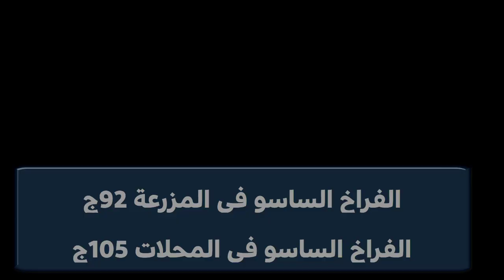أسعار الفراخ والارانب الكتاكيت السمان والبط يوم الخمبس في المحلات 14/ 11/ 2024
شاهد أيضا:
4 طرق غير مكلفة لعلاج مرض أعين الدجاج الرغوة والتورم ودمعة العين مضمونة هتعالج مرض عين الدجاج نهائياِ
5 طرق سحرية وغير مكلفة لعلاج كساح الطيور والدجاج بعدهم ستودع الكساح وعدم القدرة على المشي عند الدجاج
5 طرق سحرية وغير مكلفة لعلاج كساح الطيور والدجاج بعدهم ستودع الكساح وعدم القدرة على المشي عند الدجاج